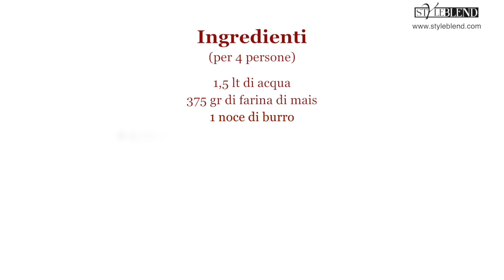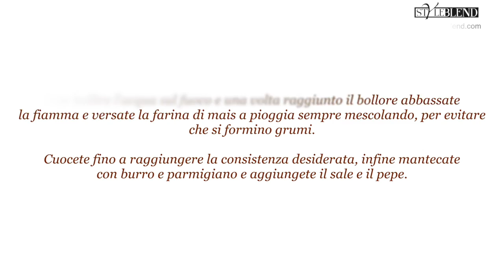Polenta al ragù - Styleblend.com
Per vedere la ricetta completa con tutti i passaggi, le grammature ed i valori nutrizionali, vai sul sito: